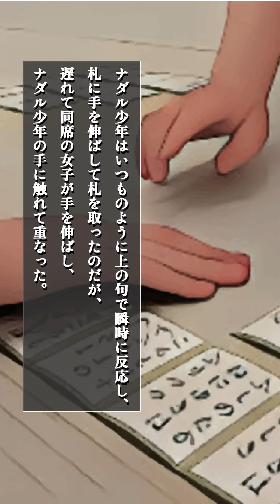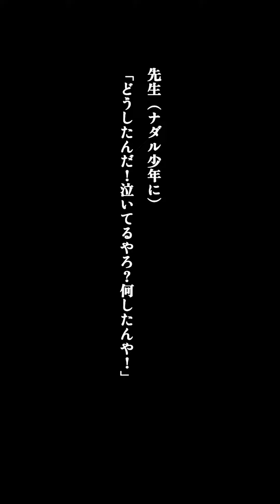本編【エピソード】コロチキ・ナダル 涙の百人一首事件#コロチキ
【エピソード】コロチキ・ナダル
涙の百人一首事件